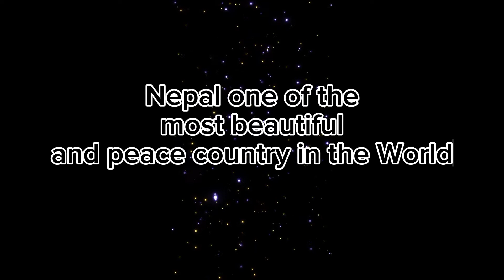Nepal: One of the Most Beautiful Countries in the World! 🌍 | Nepal vs. Other Countries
Discover why Nepal is considered one of the most breathtaking countries on the planet! 🇳🇵 In this video, we take you on a stunning journey through Nepal's majestic landscapes, vibrant culture, and rich history, comparing its unique beauty with other renowned destinations around the world. From the towering peaks of the Himalayas to the serene tranquility of its ancient temples, Nepal offers a visual feast that is unparalleled.In this video, you'll experience: 🏔️ The awe-inspiring Himalayas, including Mount Everest 🌿 Lush green valleys and pristine nature reserves 🕌 The rich cultural heritage and historic sites 🎨 Colorful festivals and warm, welcoming people 🌏 A fascinating comparison between Nepal and other beautiful countriesGet ready to be mesmerized by Nepal's charm and learn what sets it apart from other travel destinations. If you love exploring new places and appreciating natural beauty, this video is for you!